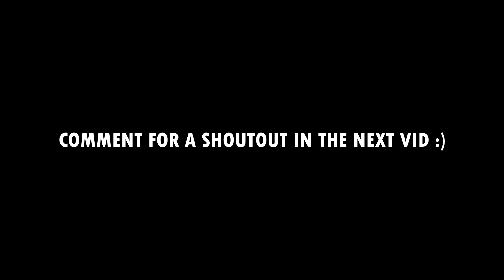The BEST Search And Destroy Sniper You’ll EVER See…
Hope You Guys All Enjoyed!

Tags (Ignore these):
1000 hours of sniping
1000 hours quickscoping
#1 sniper modern warfare 2
#1 sniper warzone
warzone
modern warfare 2
gaming
quickscoping
best class setup
best spr class
best mcpr class
best spx class
best sab 703 class
DOVES
Doves Sniping
Doves cod
Modern warfare 2 sniping
warzone 2 season 1
modern warfare 2 sniping class
modern warfare 2 sniping tips
sniping modern warfare 2
quickscoping modern warfare 2
quickscoping spr class
spr 208 class setup warzone
spr 208 class setup
mcpr class
best sniper class modern warfare
best sniper for warzone